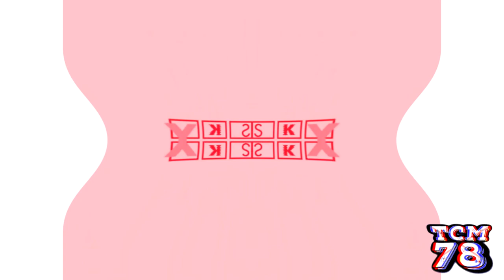WCISEDT Csupo effects [Inspired by N‎EI‎‎‎‎N Cs‎‎up‎‎‎o effects]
Software used:
VEGAS Pro 19
NewBlueFX
Bitcrusher
IL Vocodex